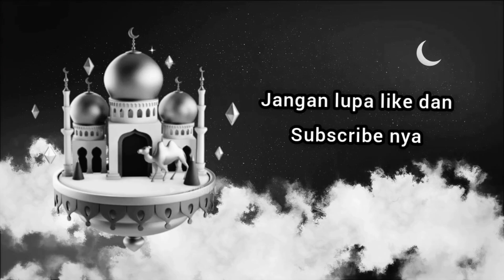Hj.aah muhibah.ci anjur cikadu cisalada. jamaah rebuan nu hadir. luar biasa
selamat datang di channel hj.aah muhibah. semoga menjadi berkah untuk semuanya..

setiap pengajian yang tidak di upload di channel ini bisa di lihat di channel yang satunya lagi.klik aja Link nya.

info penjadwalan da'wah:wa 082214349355